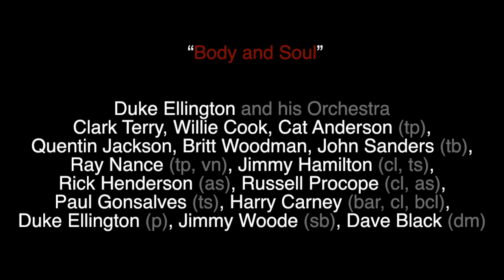The Haiku Foundation Galleries: Cor van den Heuvel Sketches & Shikishi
We have selected some of the best poem cards and drawings, featuring many of his best-known poems, in this small sampling from the Cor van den Heuvel Archive. Music by Duke Ellington and his Orchestra, recorded in 1955, now in the Public Domain.